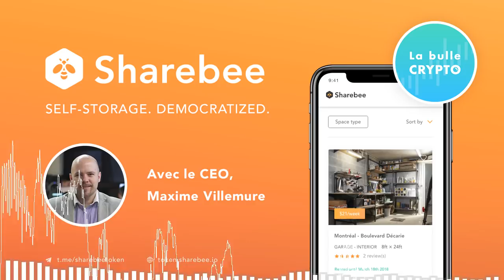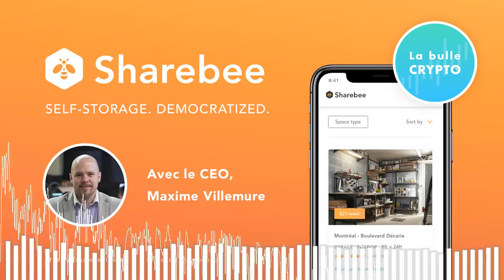Discussion - Sharebee.io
Discussion avec Maxime Villemure autour du projet Sharebee et l'ICO de Sharebee qui devrait démarrer dans les semaines à venir. Maxime est CEO et fondateur de Sharebee.

Des questions à propos de l’épisode ? On a dit une bêtise ? Envie de partager et d’échanger ? Rejoins nous sur notre communauté Telegram ou par Twitter @labullecrypto.

Soutenez le podcast:
BTC: 1F8mSBpdVSYbW7S5w5zaFRtPkJGAjneFVN
LTC: LgKsmiwozmhH4XixzP9iUzHR3DBGtCuo7F
ETH (et autres tokens): 0xe390d66441D0144fd54bd82Bff96B94E7620196f